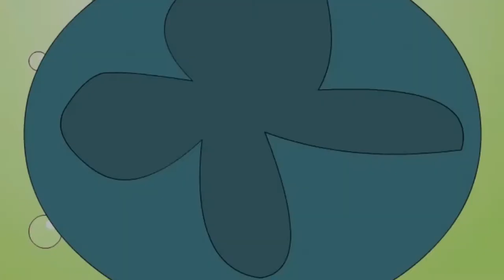Kanamama Ki Kahaniya | Petu Master | पेटू मास्टर | Hindi Cartoon Story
Watch Hindi Cartoon (Animation) story - Petu Master - ( पेटू मास्टर ) - Kanamama Ki Kahaniya ( कानामामा की कहानीया ) - Animation for Kids Story.

►Watch Now!! All Stories of Kanamama Ki Kahaniya